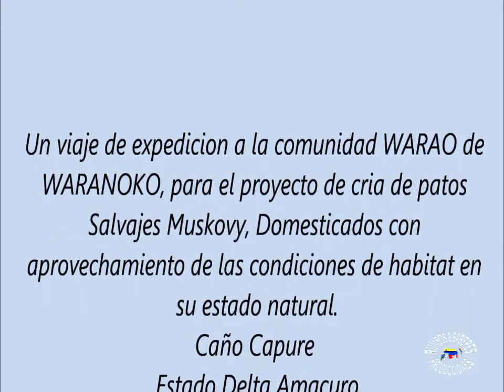CRIA DE PATOS MUSKOVY EN LA COMUNIDAD WARAO EN WARANOKO DELTA AMACURO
Esta expedición es una investigacion de ensayo para la cria del pato Real MUSKOVY, al ser domesticado y criado en su habitat natural, libre en el aprovechamiento de su alimentación natural, combinado con alimentos concentrados en menores cantidades que resulta económicamente altamente rentable..solo basta pequeñas instalaciones de corrales cerrados para su protección de los depredadores por las noches.